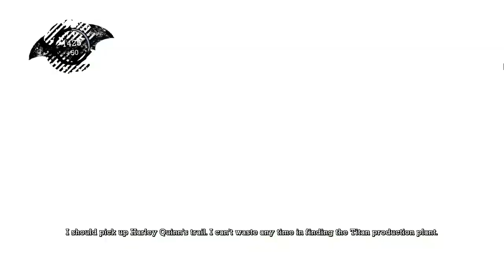Batman Arkham Asylum - Episode 19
In loving memory of Steve...